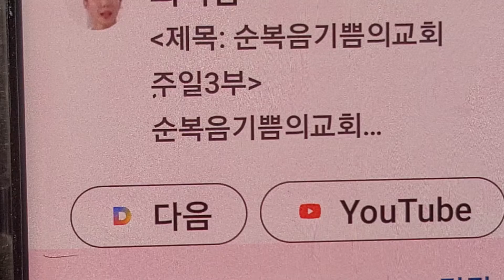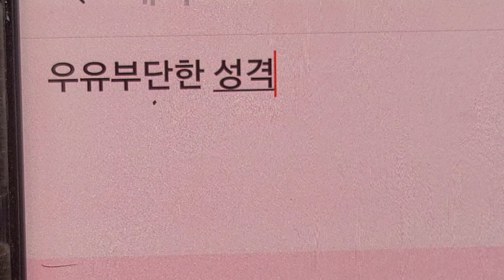우유부단한 성격